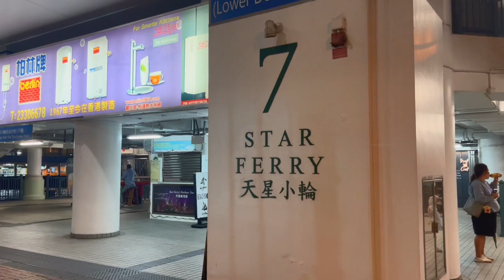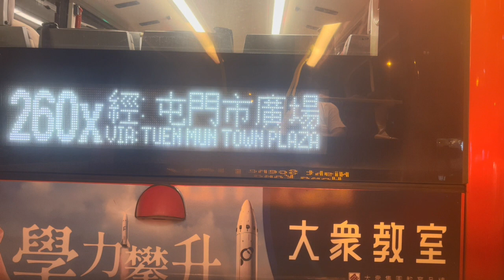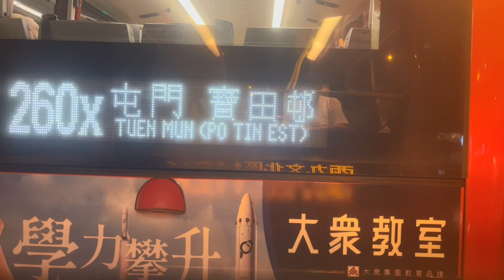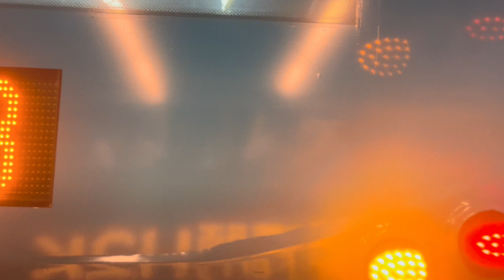「純行車紀錄片」巴樂無窮：城巴H2K（中環天星碼頭至西九文化區（循環線））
拍攝時間：21:00p.m.
抵站時間：22:13p.m.